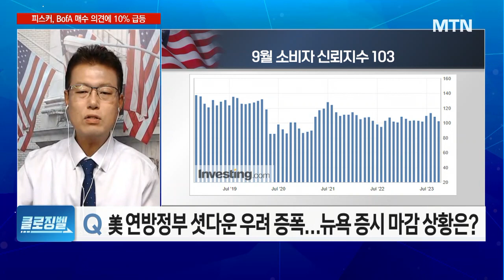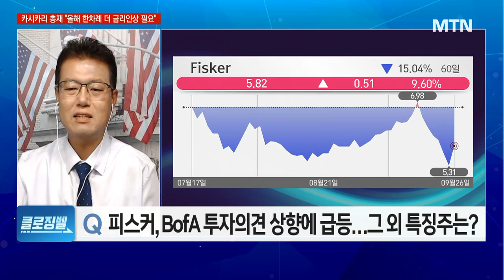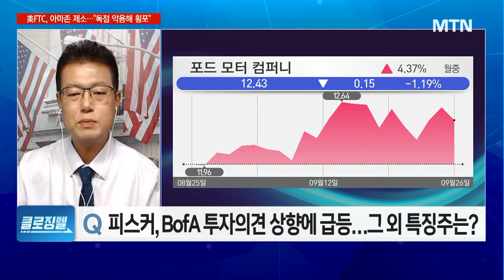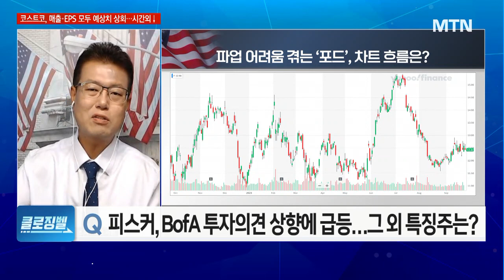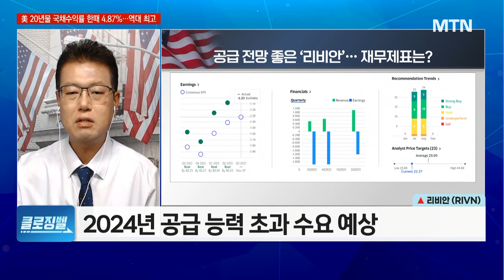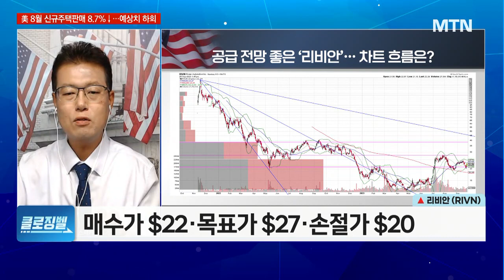[클로징벨] 고금리 장기화 우려에 시장 두려움 엄습… 연휴 기간 대응 전략은? / 머니투데이방송 (증시, 증권)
09/27 굿모닝 6:00 글로벌

▲ 리비안 (RIVN)
- 전기 트럭 제조 업체
- R1S 전기 SUV 수요 지속적 강력
- 2024년 공급 능력 초과 수요 예상
- 내년 테슬라 슈퍼차저 스테이션 사용 결정
- 매수가 $22 목표가 $27·손절가 $20